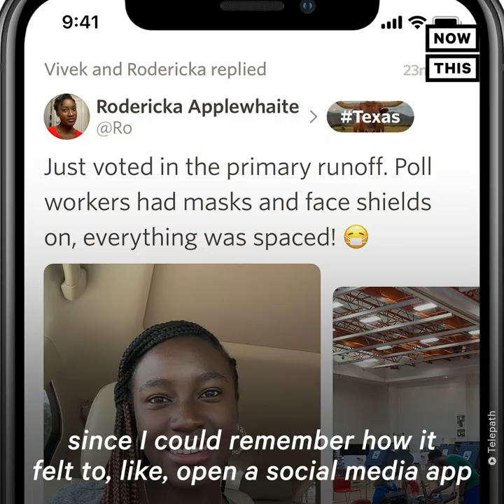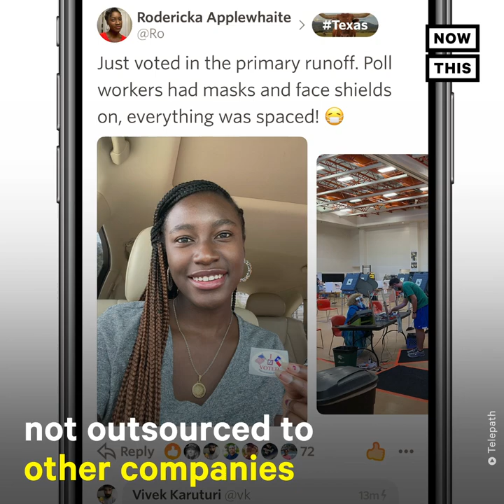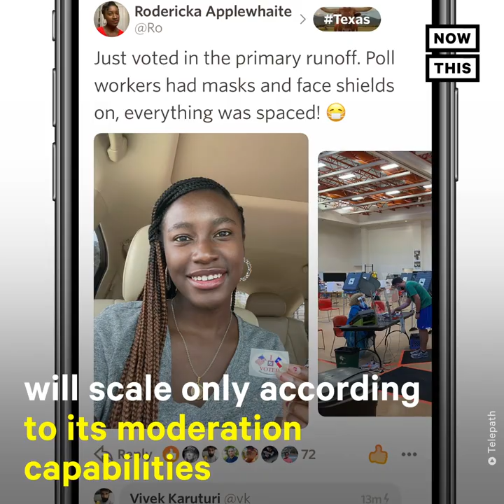Telepath Wants to be a Kinder Social Media Network | NowThis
‘We really believe that you should be more empathetic to one another online’ — This new social media platform wants to be a kinder Facebook.